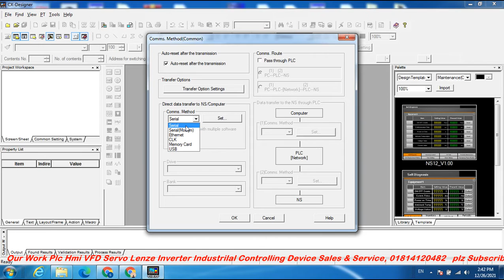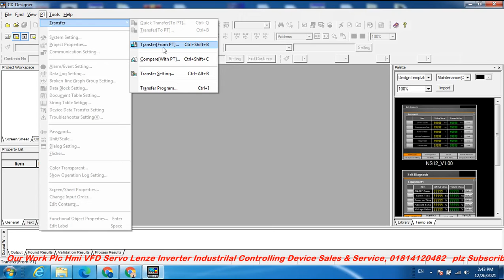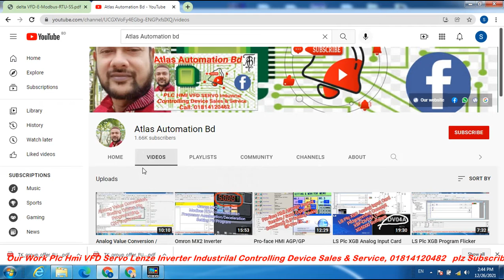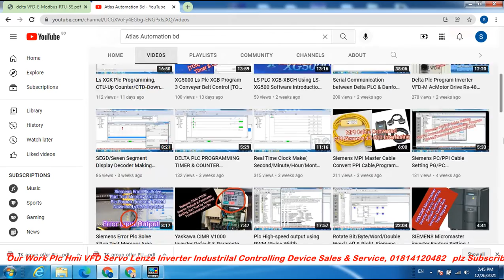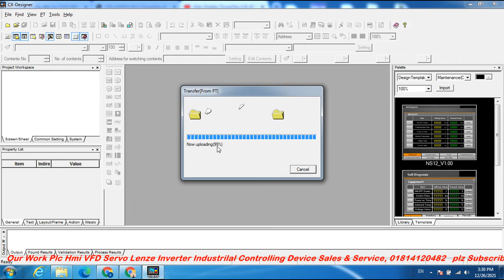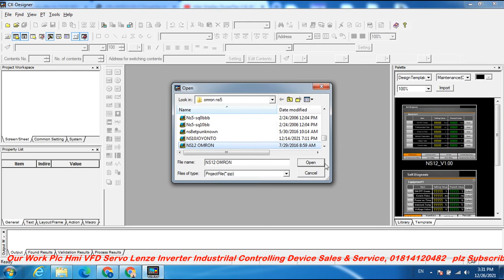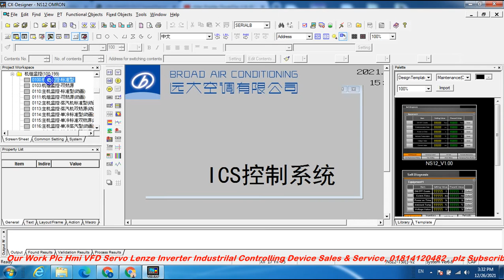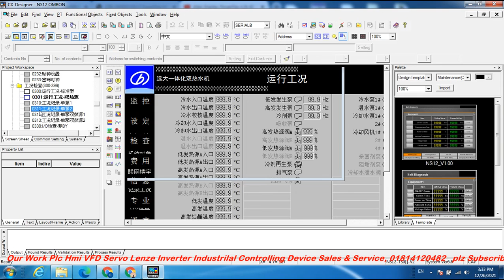Omror Hmi Ns12 Project Upload & Download Using Cx_designer